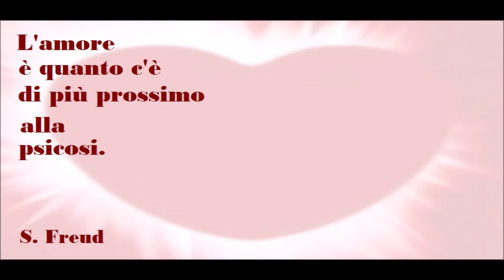🟡 L' AMORE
è quanto c'è
di più prossimo
alla psicosi.
S. Freud